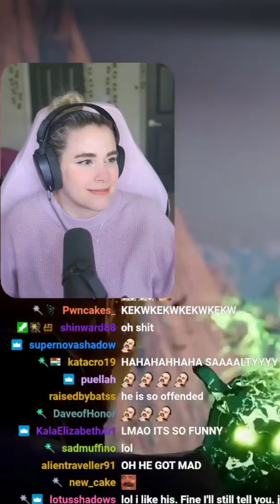Low approval Solas got me- 🥵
That man got me TOUCH STARVED